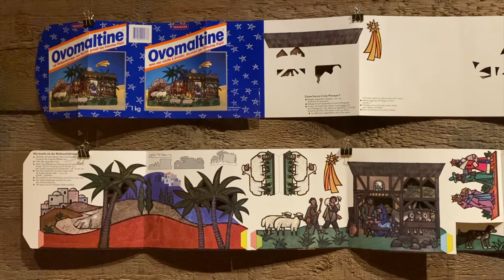Ausstellung zu Papierkrippen im Sensler Museum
Trotz Corona-Pandemie hat das Sensler Museum seine traditionelle Krippenausstellung vorbereitet. Im Zentrum stehen Papierkrippen in allen Formen. Diese galten einst als Krippen für die Armen, wurden mit der Zeit aber immer extravaganter.